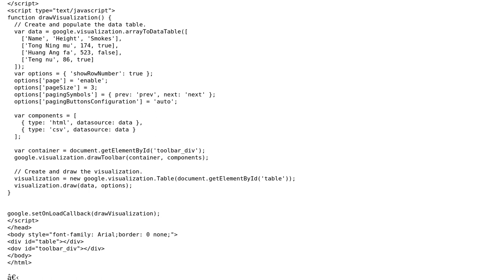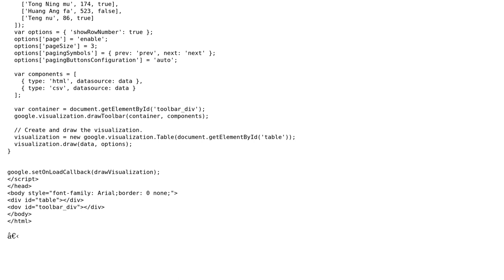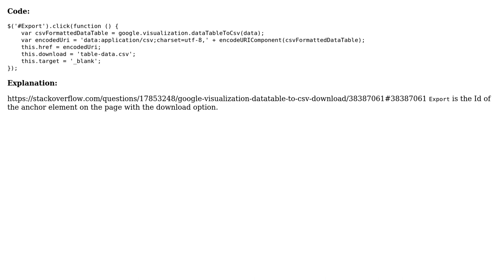google visualization datatable not going to csv (2 Solutions!!)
google visualization datatable not going to csv

With thanks & praise to God, and with thanks to the many people who have made this project possible! | Content (except music & images) licensed under CC BY-SA | Music | Images & others | With thanks to user skovsgaard user kovac user Badmiral and the Stack Exchange Network Trademarks are property of their respective owners. You are responsible for your own actions.